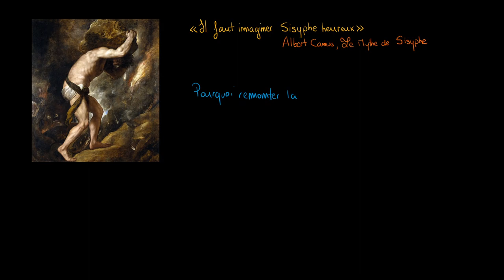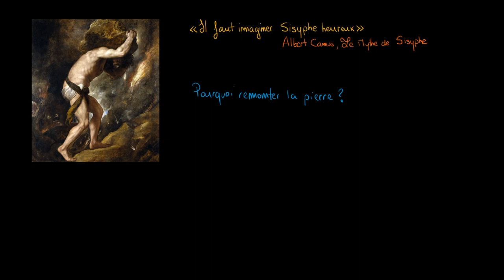Philosophie - Camus « Il faut imaginer Sisyphe heureux » explication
Retrouvez-moi en live sur Twitch Dans cette vidéo nous allons étudier la citation d'Albert Camus issue du Mythe de Sisyphe « Il faut imaginer Sisyphe heureux ». Quel sens pouvons nous donner à notre vie si nous devons tous mourir ?

Table des matières:
0:00 - Présentation de la citation
1:30 - Analyse de la citation